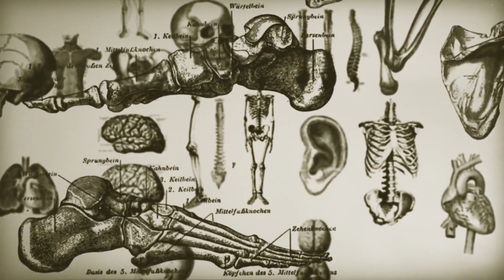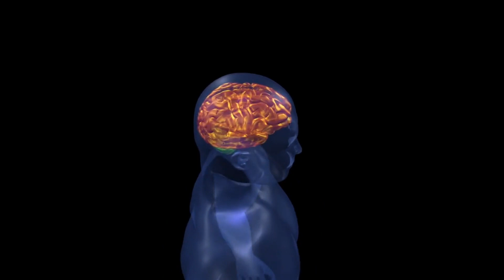Exploring the Marvels and Mysteries of Our Bodies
Unraveling the Secrets of Our Bodies - The Body by Bill Bryson 🧬👀

Have you ever wondered what makes us human and how our bodies work? 🤔 In this video, I'll be unpacking all the fascinating secrets and mysteries of our remarkable human anatomy as revealed in Bill Bryson's bestselling book The Body! 📚😲

In this 17-year quest to understand the inner workings of the human body, Bryson explores all the marvels that make us who we are. Join me in exploring:

🚶‍♂️ How bipedalism and opposable thumbs make humans unique

🧠💤 The unsolved mysteries of sleep and the brain

⌛️🦠 Why we age and the microbial world within us

😀🍎 How lifestyle choices affect longevity and health

Chapter by chapter, this book illuminates the hidden wonders of our physiology in an accessible and engaging way. It will change how you view your own body!

So if you want to truly understand anatomy, aging, disease, sleep, and what makes humans special, don't miss this book! Let's rediscover the miracles hidden inside us. 😊

Chapters covered in this video:

Bipedalism - How Our Upright Stance Shaped Human Evolution
OpposableThumbs - The Secret Behind Our Nimble Grip
Sweating - Why Humans Don't Overheat Easily
TheBrain - Our Mighty Yet Mysterious Control Center
Sleep - An Unsolved Biological Puzzle
Aging - Why Our Bodies Decline Over Time
Microbiome - The Hidden Ecosystem Within Us
Lifestyle - How Our Habits Affect Health & Longevity

After watching, consider picking up a copy of The Body to learn even more about our astounding anatomy. It will change how you view your own body and has fascinating insights on every page. Bryson does a stellar job making complex biology accessible and entertaining. A must-read for any science fan!

Looking forward to chatting with you! See you in the comments 👇